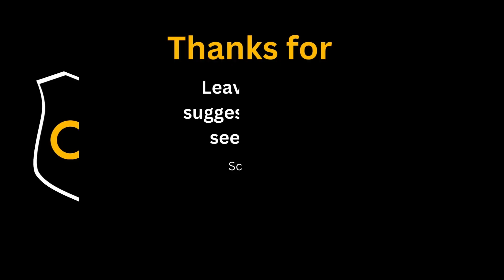Accelerate Your DevSecOps Journey: 5 Key Skills in 5 Minutes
Are you stuck in your DevSecOps Journey? Do you have trouble figuring out which skills are needed for you to start or transition into a DevSecOps career? 🤔❓

Well. look no further! The purpose of this video is to provide you with the 5 key skills (or skillsets) that you should focus on learning to speed up your DevSecOps journey, transition into a DevSecOps career, or advance higher into your DevSecOps career. 🤗📈🔥

⏱️ Timecodes (Chapters) ⏱️
0:00 - Introduction (Welcome)
0:31 - Skill #1
1:26 - Skill #2
2:06 - Skill #3
2:35 - Skill #4
3:31 - Skill #5
4:05 - Outro (Like, Subscribe, Hit the Bell)

⬇️ Links to resources mentioned in the video ⬇️

🔗 AWS CodeBuild
🔗 AWS CodePipeline

If you've found this video/channel to be valuable, please be sure to:
➡️ Share this with your friends! Sharing is caring! 😃🤗

Let's continue to making coding fun while securing our runs! 🤩🙌🏽🕺🏼